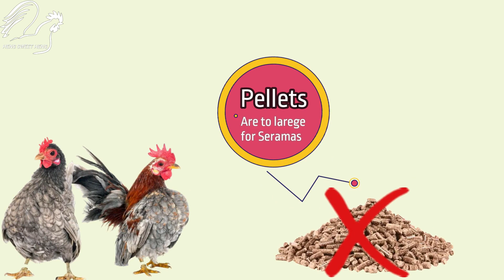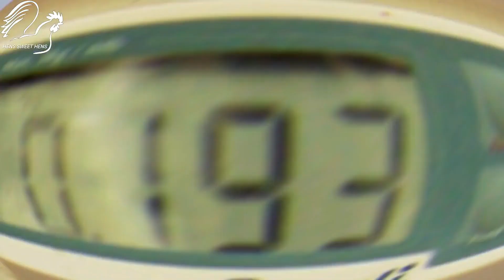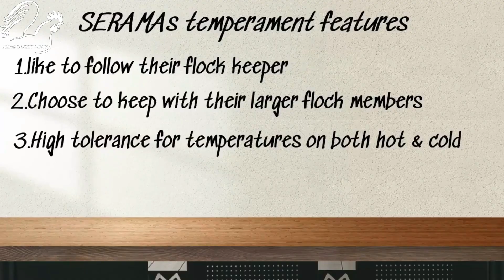The "Napoleon" of the Coop: Serama Chickens and Their Unique Characteristics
Ever met a chicken that walks like a miniature soldier and poses like a feathered prince? Enter the Serama, the world's tiniest chicken breed and a bundle of unique characteristics!

In this video, we'll dive deep into the fascinating world of the Serama, exploring their:
00:00-Serama Breed Introduction
1:38-Serma chickens diet
2:17-Serama Body Specification
4:05-Serama Broodiness
4"25-Serama Personalities

Tiny Titan Size: Discover just how small these pint-sized chickens can be, and meet some record-breaking Serama stars!
Proud & Posturing: Witness their regal stance, V-shaped posture, and tail held high that make them stand out from the coop crowd.
Mighty Muscles: Don't let their size fool you, these chickens are surprisingly strong and athletic, known for their lively jumps and playful antics.
Friendly & Feisty: Learn about their temperament, from their curious and chatty nature to their surprisingly bold personality.
Colorful Companions: Serama come in a wide variety of colors and feather types, adding a touch of vibrant charm to any backyard flock.

But that's not all! We'll also cover:

Unique care needs for these miniature marvels
The fascinating history of the Serama breed
Fun facts and trivia that will make you a Serama expert
So, whether you're a seasoned chicken enthusiast or just curious about the cutest critters on the farm, join us as we explore the captivating world of the Serama chicken!